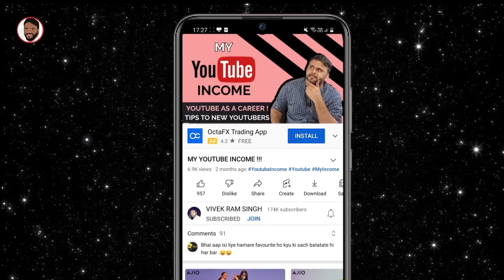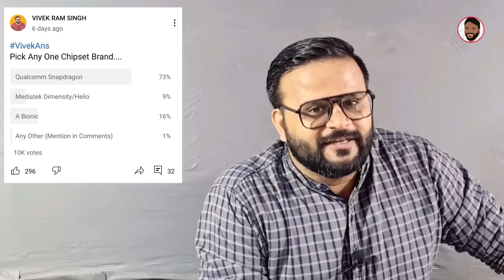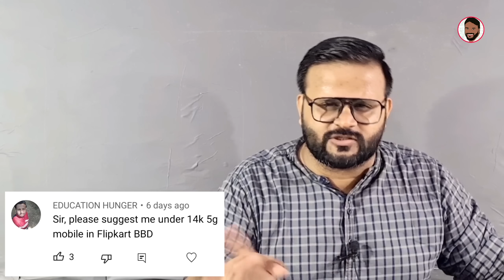iPhone 12 Vs iPhone 13 Vs S21 FE, Big Billion Day, Pixel 6A Justified? Iqoo Neo 6@ 24K VivekAns 112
नमस्ते ‌दोस्तों, TECHNO VEXER के नए विडीयों में आपका स्वागत है, दोस्तों VivekAns का 112वां Episode देखना है तो ये विडीयों अंत तक देखें

VIDEO HIGHLIGHTS:

00:00 Introduction
00:37 Poll Result
01:20 New Poll
02:05 Gala Kyu Baith Jata hai?
02:50 Banking in Chinese Phones
03:31 Realme GT Neo 3t Sale Price
03:42 Best Smartphone Under 14K
03:57 Iqoo Z5 Sahi hai kya ?
04:15 A52s Sahi hai kya ?
04:31 Pixel 6A Justified hai kya ?
05:00 Iphone 12 YA Iphone 13
05:40 S21 FE vs Iqoo 9 SE vs Iphone 12
06:14 Iqoo Neo 6 @ 24K
06:31 Iqoo Neo 6 vs Iqoo 9 SE
06:58 Best Moto Phone Under 20k
07:27 Infinix Note 12 vs Moto G31
07:57 Best Camera Phone in 40k
08:15 RAM ka kya kaam hai ?
08:36 Fraud hua toh kya kare?
09:16 Iqoo 9 SE vs Realme GT 2
09:32 Samsung M53 5g @ 20K ?
09:50 Conclusion

Friends You also  can follow me on:
दोस्तों यहां आप मुझे फाॅलो भी कर सकते हैं:

धन्यवाद